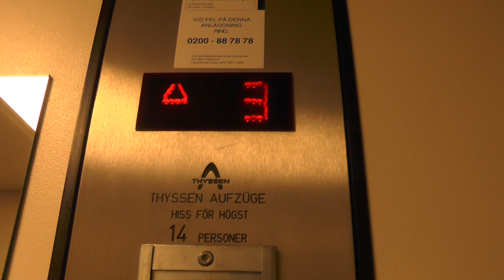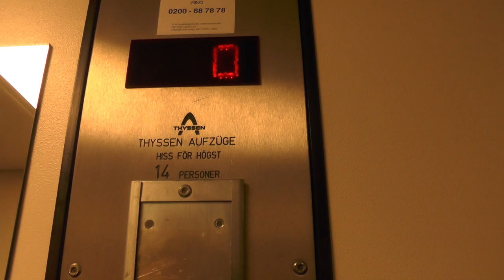EPIC! 1991 Thyssen Traction Elevator @ Starrängsringen 12, Stockholm, Sweden!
ELEVATOR INFORMATION!

Manufacturer/Tillverkare: Thyssen
Model/Modell:
Installation year/Byggår: ~1991
Serial Number/Tillverkningsnummer:
Floors/Antal våningar: 6 = 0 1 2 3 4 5

Location/Adress: Starrängsringen 12, 115 50 Stockholm (Östermalm) SWEDEN!
Camera/Kamera: Panasonic HC V720!